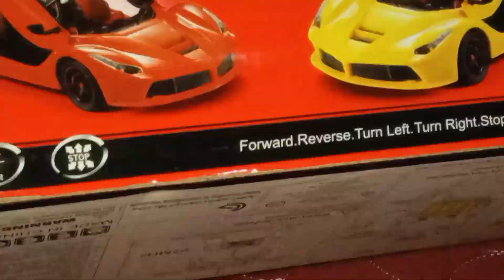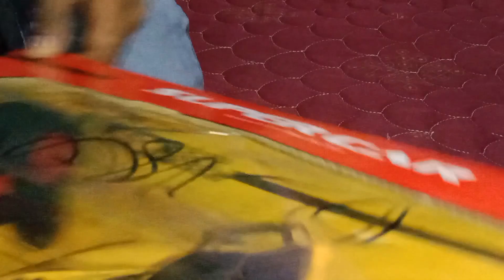First Unboxing Video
to mera lamborghini car kaisa laga

camera by =  prince
video by = prince
voice by = prince
unbox by = prince
testing by = prince
car buying by = prince
video produce by = GALAXY GRENINJA
Editing software = kinemaster pro apk

siu next time

and